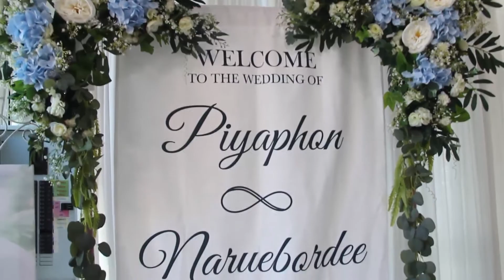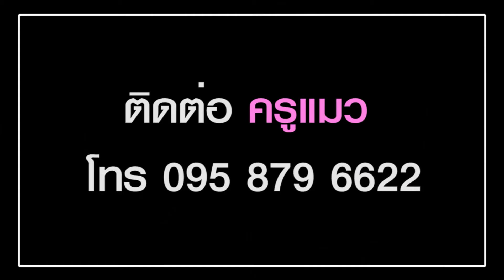บทพูด บทเจรจา เชิญขันหมากเข้าบ้าน ในงานแต่งงานพิธีเช้า พิธีไทย by ครูแมว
บทพูด บทเจรจา เชิญขันหมากเข้าบ้าน ในงานแต่งงาน พิธีเช้า พิธีไทย ติดตามกับครูแมว พิธีกรงานแต่งงานมืออาชีพ

ติดต่อจองงานพิธีกร หรือสถานที่จัดงานแต่งงาน Tel

สอบถามข้อมูลเพิ่มเติม พร้อมขอแพคเกจจัดงานแต่งงาน ณ เรือนไทยสาครพิพัฒน์ ได้ที่
Inbox : m.me/sakornpipat